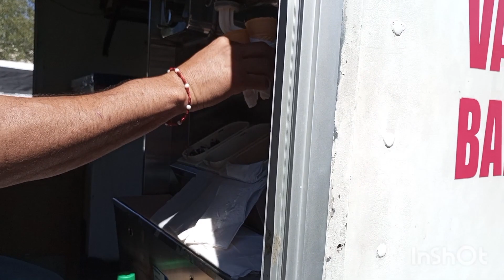México Tijuana b.c soft serve ice cream truck music turkey the in straw parte 2